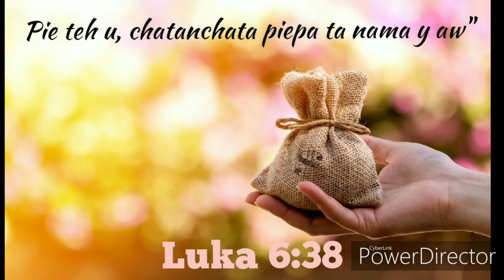Delhi MCF Carol 2019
Tari 18-19 December liata Fountain Flow Orphanage home châta Delhi MCF carol na video thokha.